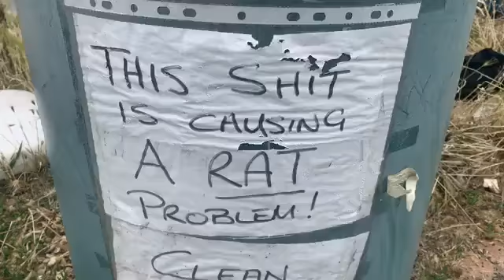We are here to pick rubbish up as we wait for the man with a van to help us like he said he be here